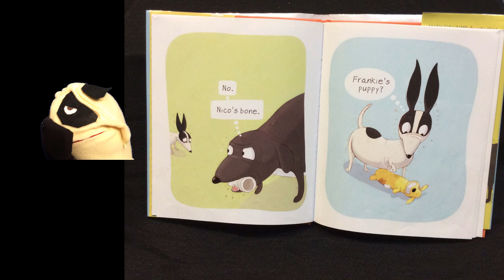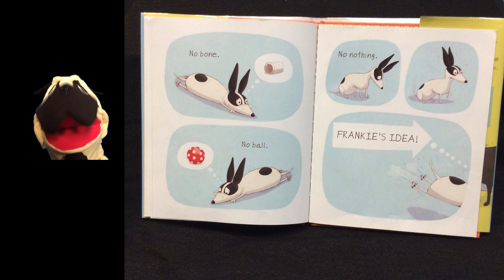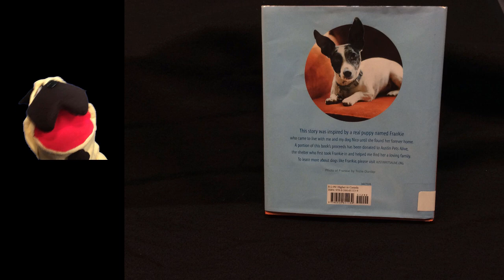Puppet Storytime: Frankie by Mary Sullivan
PiePie Reads Frankie, a story about sharing. Following the story is a very brief prompt to inspire building. The story is used with the permission of the author.